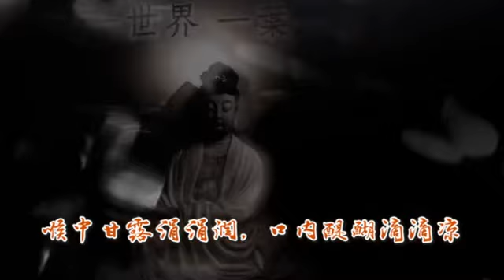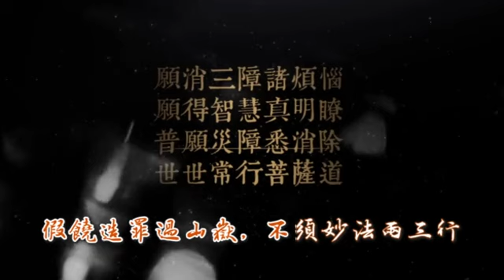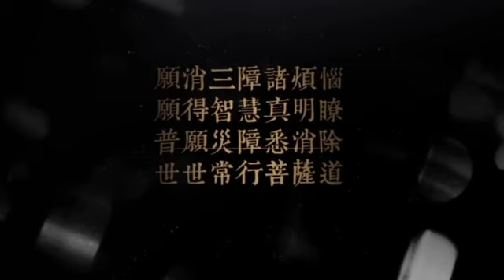佛教歌曲《法华偈》（莲歌子）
《法华偈》
六万余言七轴装，无边妙义广含藏。
白玉齿边流舍利，红莲舌上放毫光。
喉中甘露涓涓润，口内醍醐滴滴凉。
假饶造罪过山岳，不须妙法两三行。